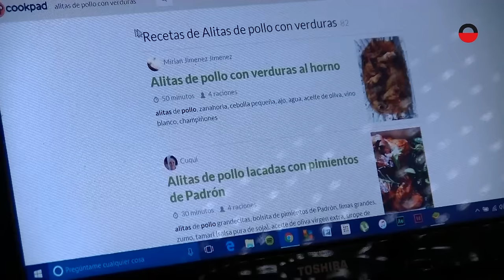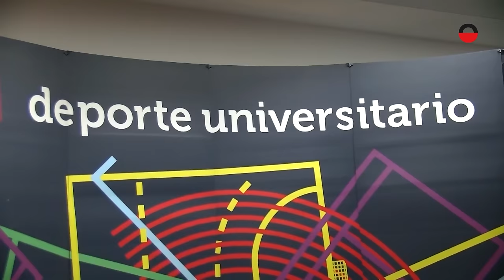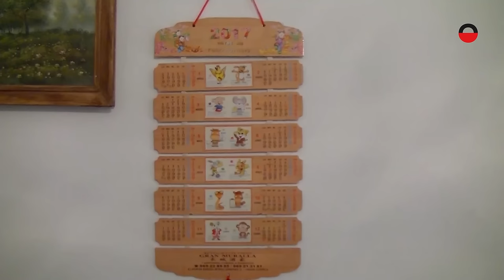Estudiantes en Cuenca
Cómo son y cómo viven los estudiantes de Periodismo en el campus de Cuenca.
NOV. 2016